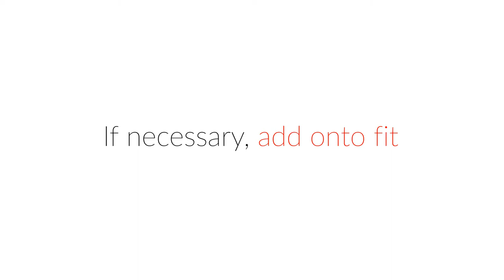Koomus CD-Air smartphone mount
Koomus CD-Air car mount provides extra convenient smartphone mount capability for all types of vehicles. Koomus CD-Air mount can be easily installed onto vehicle's CD slot without assembling any parts. Ball head design allows 360 degree rotatable view on both landscape and portrait views. Universal holder is compatible with all kinds of different smartphones including iPhone 5, 5S, 5C, 4S, 4, iPod Touch, Samsung Galaxy S4, S3, Note 2, and much more! 3 Attachable clips are provided for perfect fit for your CD slot.